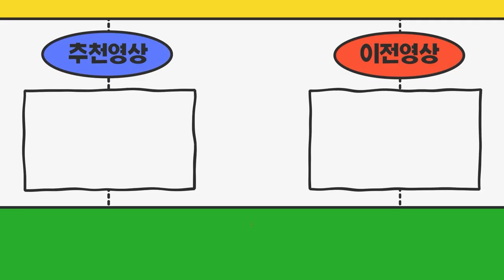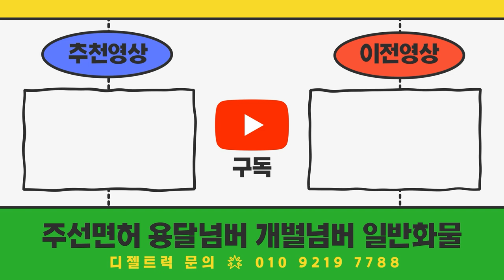1톤트럭 신차에장착 되어있는 영업용번호판은 옮겨가는 화물차년식 조건이?